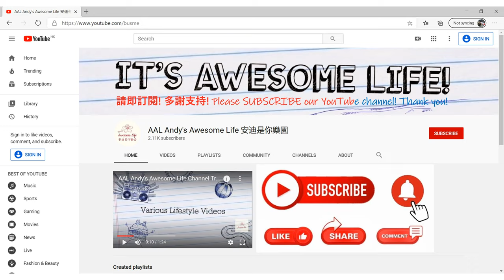AAL安迪模型 - 龍運丹尼士歐盟第5代環保12米巴士模型(路線E33/E34B) (1:43/1:76)LWB Dennis Enviro500 Facelift Turbo Euro V 12M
亞歷山大丹尼士Enviro 500MMC（Alexander Dennis Enviro 500 MMC）是一款由英國亞歷山大丹尼士生產的3軸雙層巴士，它也是亞歷山大丹尼士製造的其中一款Enviro系列巴士。它是全球最暢銷的3軸雙層巴士，由2012年至今已售出超過4,500輛，也是香港多間專營巴士公司（九龍巴士、龍運巴士、城巴、新世界第一巴士）車隊中為數最多的巴士型號。